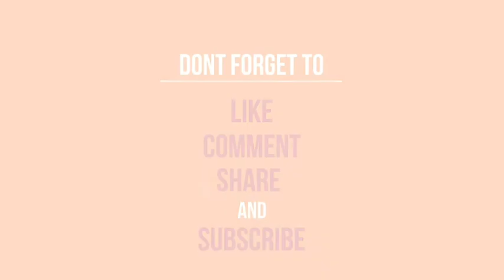Yoga Sutra 1.25: Tatra Niratishayam Sarvadnyabijam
Who is this Ishvara that Maharishi Patanjali is asking us to surrender to?

Come, let's experience the ultimate freedom in surrendering wholeheartedly to this power called Ishwara, that is elevating and empowering at the same time.

Watch my video to know more about this trick of surrender that works wonderfully, every time ❤

If no one told you, I love you ❤😘❤😘❤😘❤